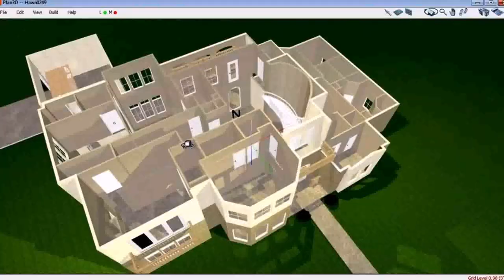Simple House Plan Design 3d (see description)